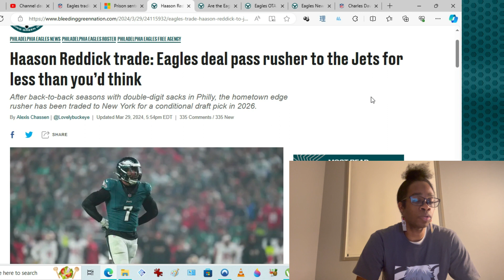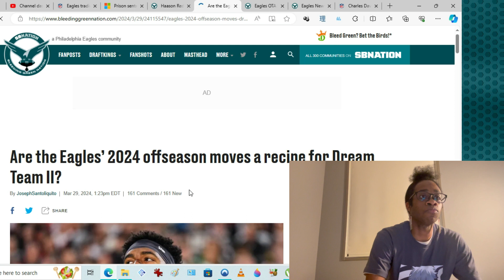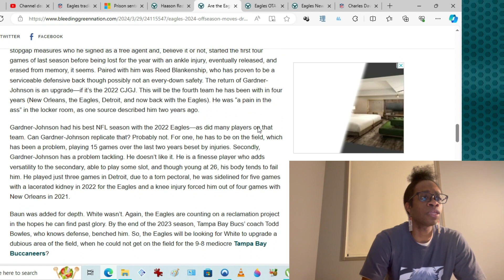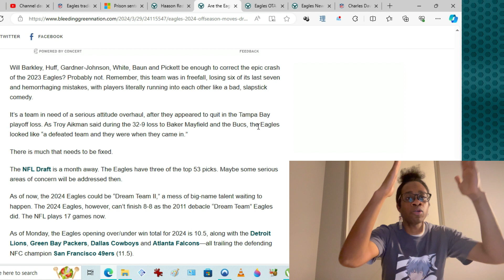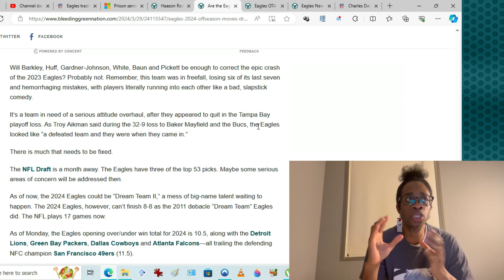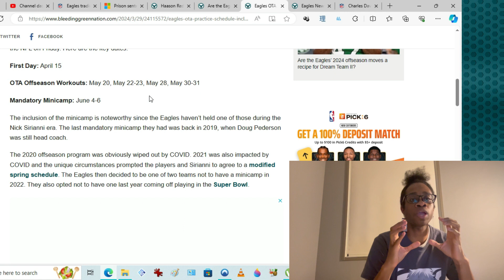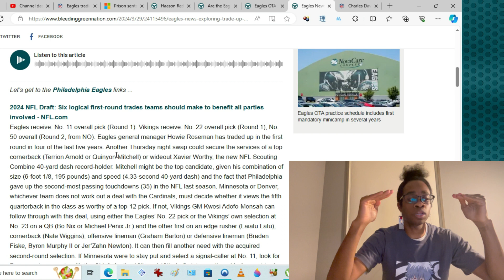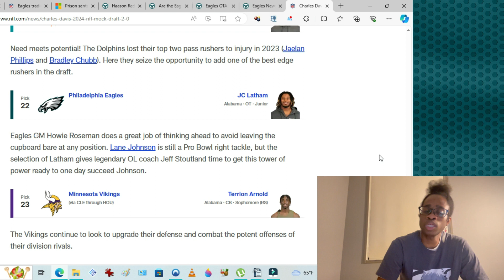Philadelphia Eagles Bingo Topics #77 Haason Reddick Trade Evaluation Another Free Agency Dream Team